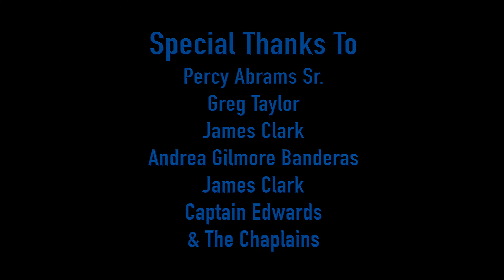Nobullying2020 series Percy Abrams Sr. & Benjamin Walker Sr.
produced by Global Content Media's
Rasheed Lateef and B'Anca Stevenson
Nobullying2020.org